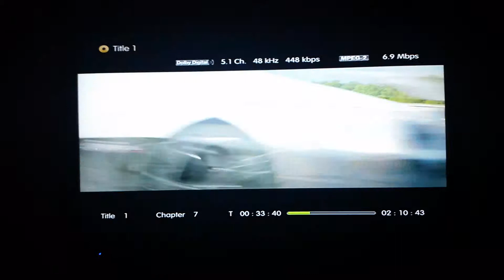Need for speed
Pete's death he shoulden't of been killed he would of like de leon